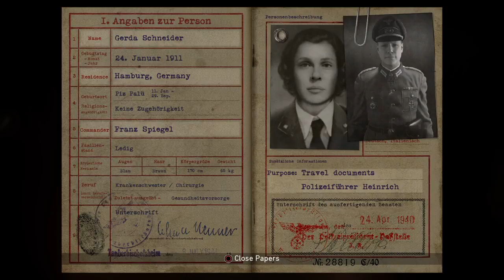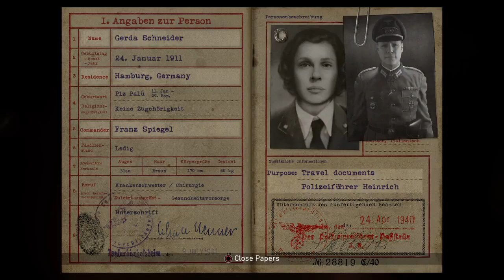Call of Duty®: WWII_20180620140821